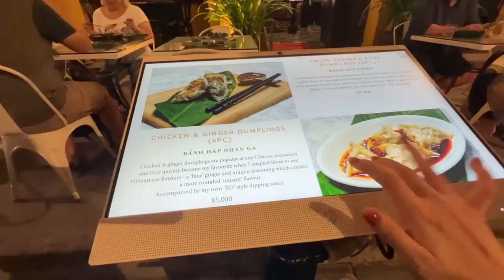VLOG DẪN EM BÉ MANGO VỀ VIỆT NAM CHƠI